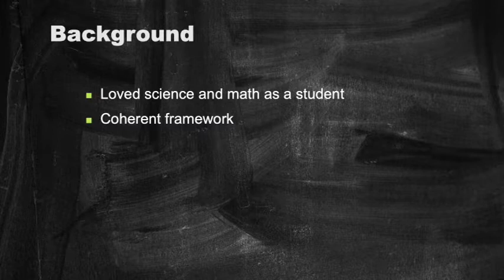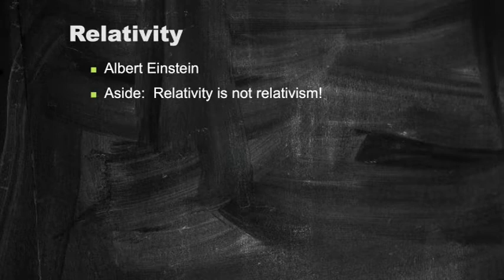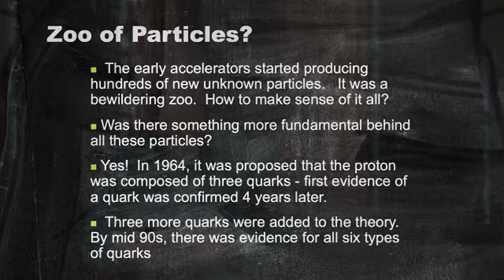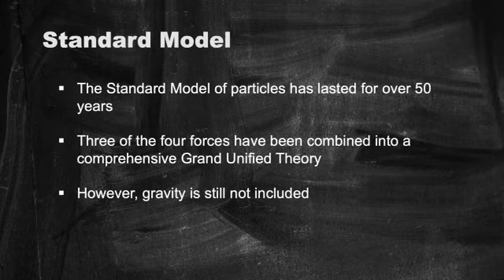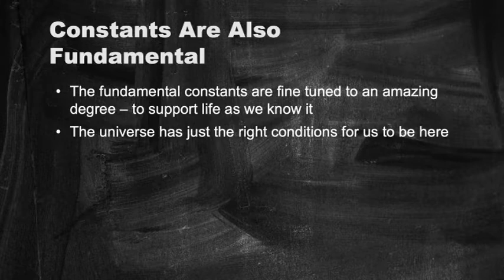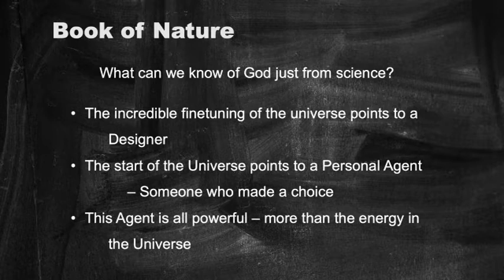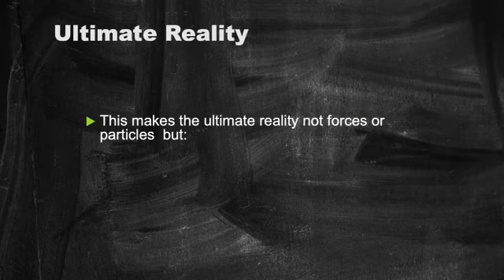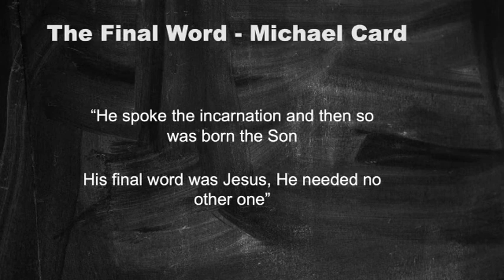What is Fundamental 2022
What is fundamental in the two books of Nature and Scripture?